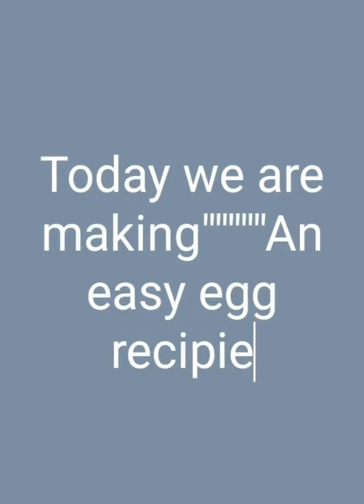Evening snack..easy egg recipie😍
Hai everyone...this is an easy egg recipie..all must try and comment it..

@rashas world